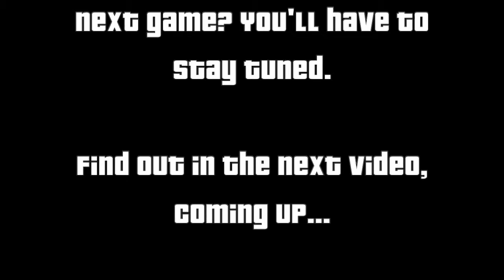NBA 2k20 MyCareer Episode 31: Revenge is So Sweet!